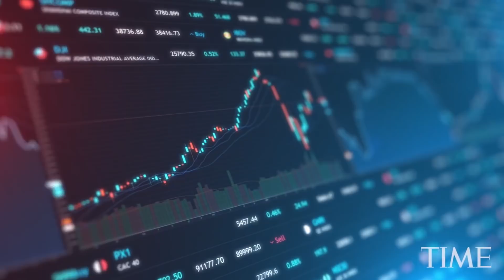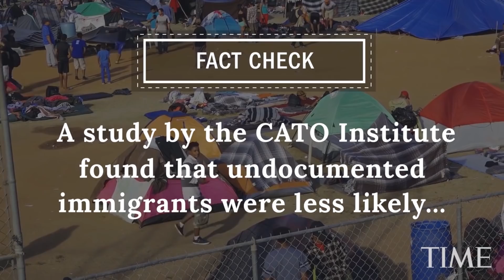Here Are The Facts Behind President Trump's Biggest State Of The Union Claims | TIME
President Donald Trump had a lot of ground to cover in his rescheduled State of the Union address Tuesday night.